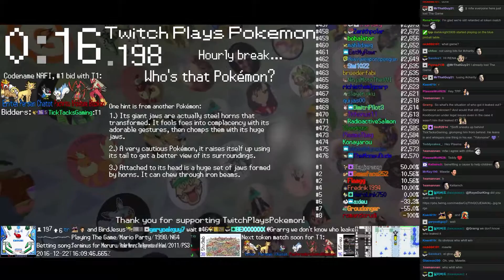Twitch Plays Pokémon Battle Revolution - Match #66205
Match #66205 [Blue: Mankey (Physical), Treecko (Special), Zangoose (Physical)] vs [Red: Pelipper (Rain Dish), Kirlia (Special), Lairon (Mixed)]